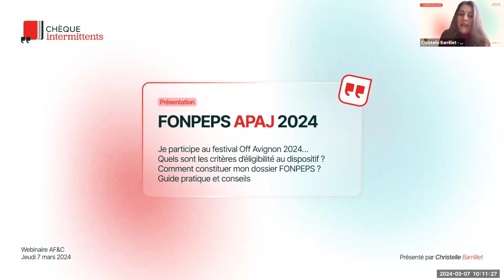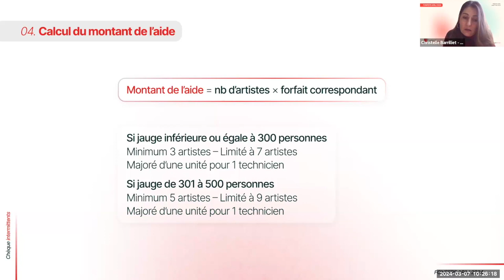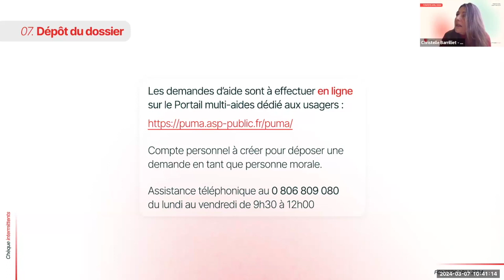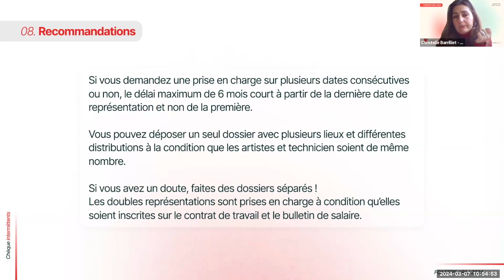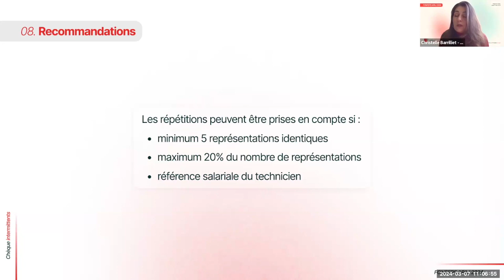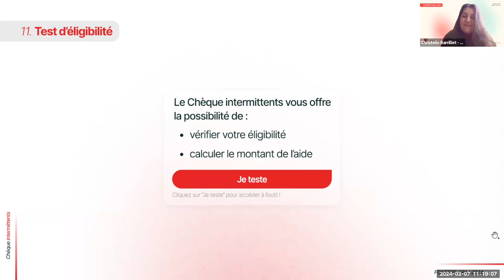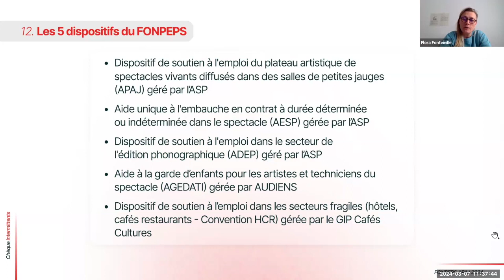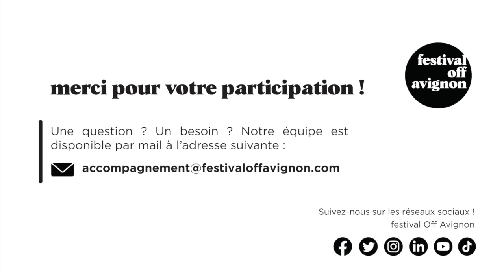Trouver ses financements (1/5) : focus sur le FONPEPS | Avec Chèque Intermittents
Avignon Festival & Compagnies (AF&C) accompagne les compagnies et structures de production dans leur préparation au festival Off Avignon avec une série de webinaires consacrés au financement.

Découvrez le premier de la série animé par Chèque Intermittents
qui porte sur le FONPEPS, l'aide à l'emploi du plateau artistique de spectacles vivants du Ministère de la Culture.

● Contactez-nous ! ●

[Rediffusion du jeudi 7 mars 2024]